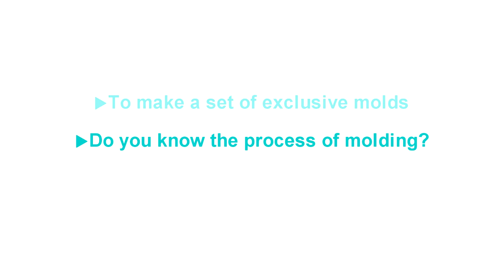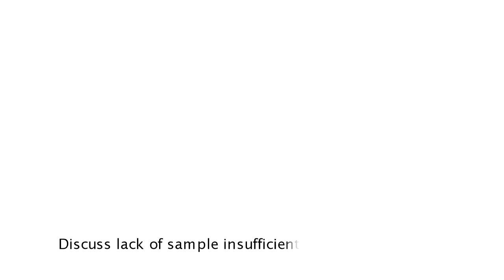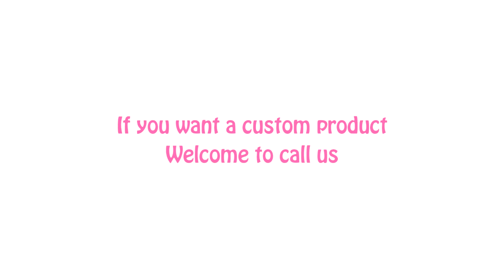Injection Molding Manufacturing - Mold Development Process - LONSO Plastic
Injection Molding Manufacturing -Plastic Injection Manufacturing - Lon-so Plastic Injection Molding Factory

◆ Our company is the professional manufacturing factory for Plastic Injection Molding.
◆ Plastic injection Mold OEM/ODM procession for the Plastic Goods of Precision Electric Components, 3C Shells, Home Appliances, Medical Equip, Communication Apparatus, Food, Computer Peripherals, M/C Parts, Auto & Motorcycle Parts & Accessories, & Cosmetics.
◆ Precision Plastic Injection Molding Mold Manufacture
◆ OEM/ODM Plastic Injection Moulding Parts Manufacture
◆ Precision plastic injection molding parts manufacturing, In the possession of 600 pings of manufacturing area, complete production and adoption of advanced machinery, from “structural design”, “sample-making”, ”mold-making”, “injection”, “processing” to offer complete sizes, our company can provide the various services for customers' choice.

Injection Molding Manufacturing / Plastic Injection Moulding / Injection Molding / Plastic Injection / Injection / Plastic injection Factory

-Injection Molding Manufacturing
Lon-so Precision Plastic Injection Molding Factory

No.66, Lane 26, Chongyi 3rd Rd.,Dajia Town, Taichung County 437,Taiwan

LON-SO PLASTIC INJECTION MOLDING CO., LTD